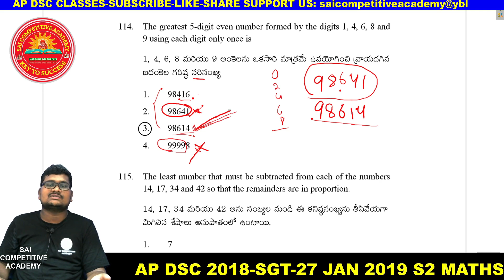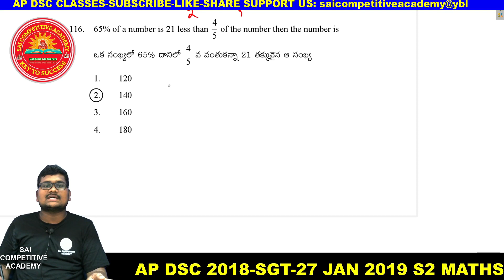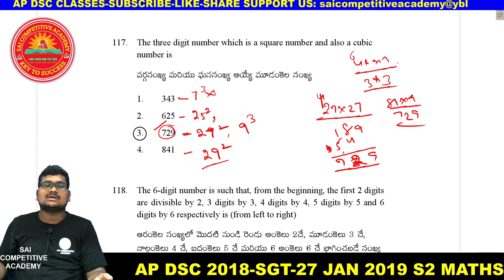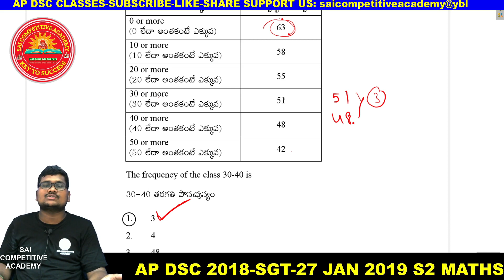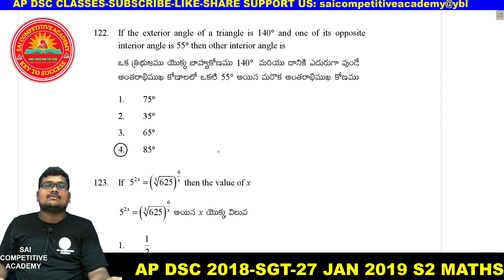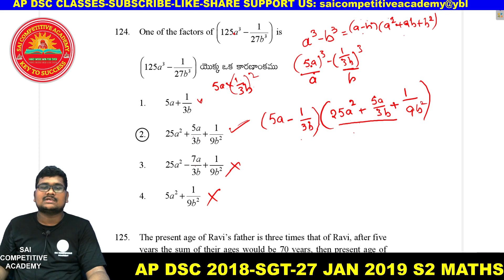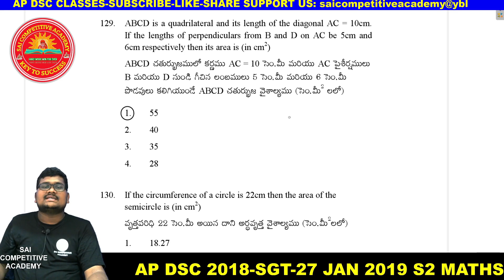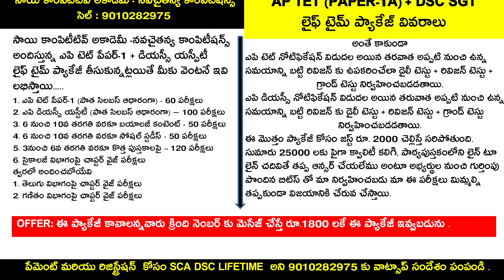DSC,TET MATHS CLASSES IN TELUGU|AP DSC MATHS PREVIOUS|AP DSC 27 JAN 2019 S2 MATHS QUESTIONS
AP TET 2021 MATHS CLASSES|| AP DSC PREVIOUS MATHS QUESTIONS||AP DSC 27 JANUARY 2019 AFTERNOON MATHS  QUESTIONS
AP DSC 2021 MATHS CLASSES|| AP DSC PREVIOUS MATHS QUESTIONS||AP DSC 27 JANUARY 2019 AFTERNOON MATHS  QUESTIONS
AP TET 2022 MATHS CLASSES|| AP DSC PREVIOUS MATHS QUESTIONS||AP DSC 27 JANUARY 2019 AFTERNOON MATHS  QUESTIONS
AP TET 2023 MATHS CLASSES|| AP DSC PREVIOUS MATHS QUESTIONS||AP DSC 27 JANUARY 2019 AFTERNOON MATHS  QUESTIONS

AP DSC 2018 PREVIOUS MATHS SGT 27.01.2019 S2
AP DSC 2019 PREVIOUS MATHS SGT  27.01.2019 S2

DSC,TET MATHS CLASSES IN TELUGU
ap tet maths classes in telugu sgt
ap tet maths classes in telugu
ap tet maths previous papers
ap tet maths syllabus in telugu
ap tet maths paper 1
ap tet maths paper 2
ap tet maths classes
ap tet maths classes in english
ap tet previous year question paper with answers
ap tet previous papers 2017
ap tet previous papers with key 2018
ap tet 2018 question paper with key
all previous tet papers maths bits
dsc maths previous question papers sgt
ts tet 2017 maths solved paper
MATHS CONTENT BITS WITH SOLUTIONS
aptet previous papers: maths question
AP DSC SGT Maths Previous Questions with Answers
maths content for TET/dsc
AP TET/DSC maths classes
tet maths bits
tet maths bits in telugu
maths content for tet
TET PREVIOUS QUESTION PAPER MATHS
ap sgt maths tet previous papers
ap tet maths sgt previous papers 2018
ap tet previous question papers with answers
ap tet previous papers 2018
ap tet maths previous papers answers
dsc maths classes in telugu
ap tet maths previous papers with solutions
ap dsc maths question paper 2018
ap dsc maths previous paper 2018
ap dsc sa maths previous papers
ap dsc  maths previous papers
ap dsc 2018 sa maths question paper